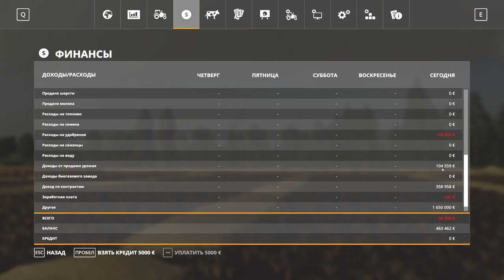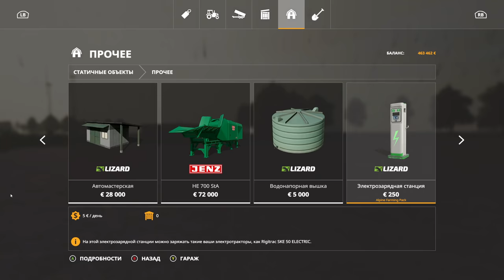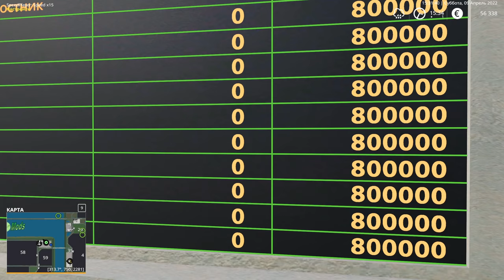FARMING SIMULATOR - NF MARSCH - ВТОРОЙ СТАРТ